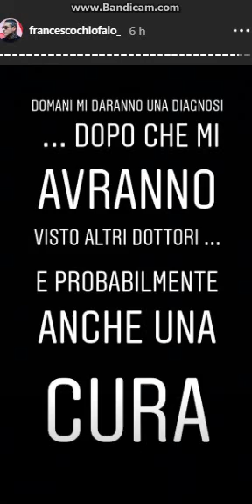Francesco Chiofalo corre al pronto soccorso per una probabile allergia e...